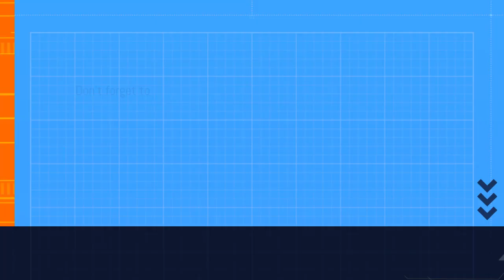காலை வணக்கம் | பசுமை வே. பிரபு | பண்ணையார் | Los Angeles Tamil TV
உன்
எண்ணங்கள்
அழகானால்,

உன்
வாழ்க்கை அழகாகும்..

உன்
வாழ்க்கை அழகானால்,
நீ
வாழும் நாட்கள்
அழகாகுமே...
ஒருவரை
சிரிக்கவைக்கவும்
சிந்திக்க வைக்கவும்
நல்லசொற்களை
எழுத்துக்களில் பயன்படுத்தினாலே       போதும் அதுவே சிறந்த
கவிதைதான்...

ஜெயித்தவனுக்குத்தான்
அடுத்து
ஜெயிப்போமா
என்ற பயமிருக்கும்,

தோற்றவனுக்குத்தான்
அடுத்து
 ஜெயிப்போமா
என்ற பயமிருக்கும்.

நேர்மை எவ்வழியே
வெற்றி அவ்வழி.

இந்த
மனிதனைப் பற்றி
சிலாகிக்க என்ன
 இருக்கிறது..

ஒன்று
கடந்த காலத்தை
நினைத்து வருந்துகிறான்.
இல்லையேல்..
எதிர்காலத்தை நினைத்து
அஞ்சுகிறான்.

நிஜமான
நிகழ்காலத்தை
செதுக்க மறந்துவிடுகிறான்.?!

   இவண்
யாத்திரீகன் .